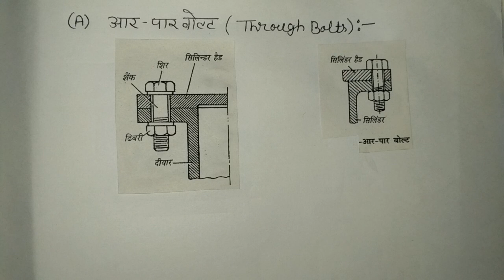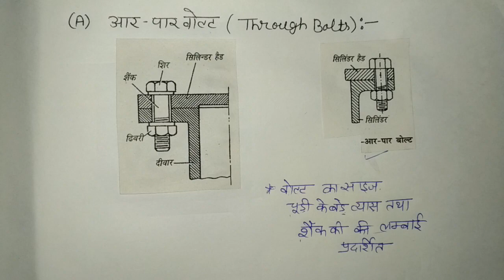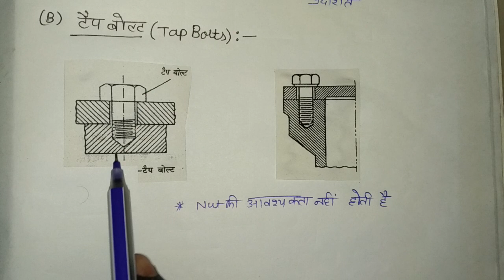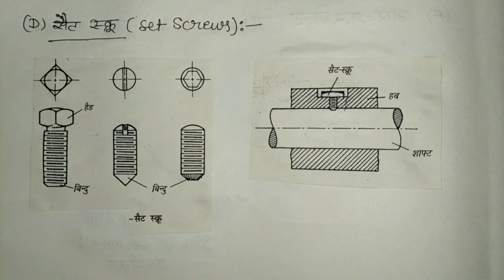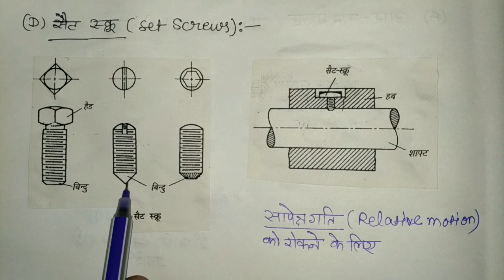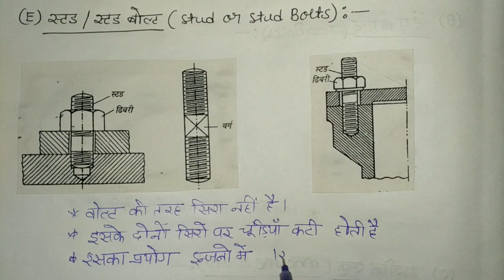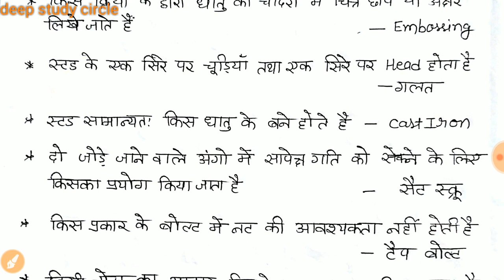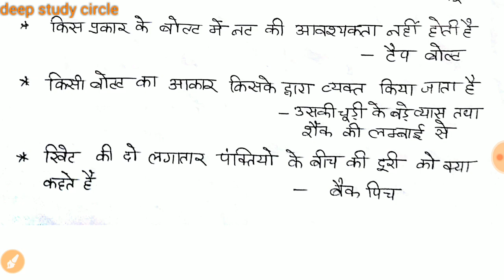RRB ALP CBT 2 FITTER {PART-5}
Hello friends,
Is video me fitter trade ke topic bolts ke bare me bataya hai aur is se related questions bhi bataye gaye hai.